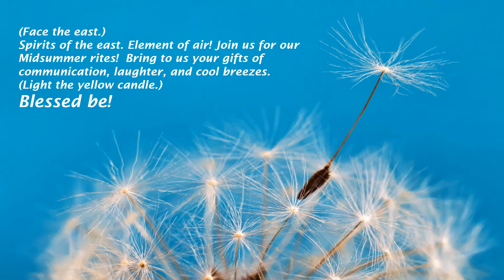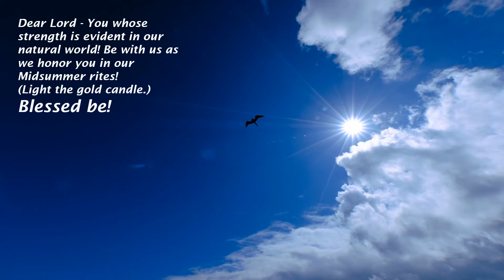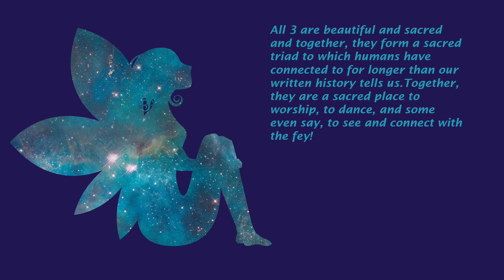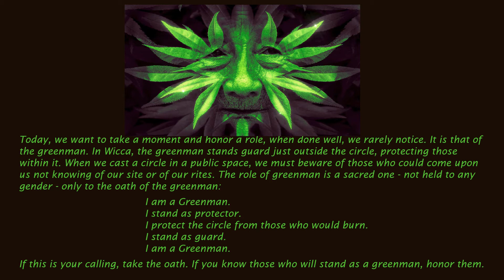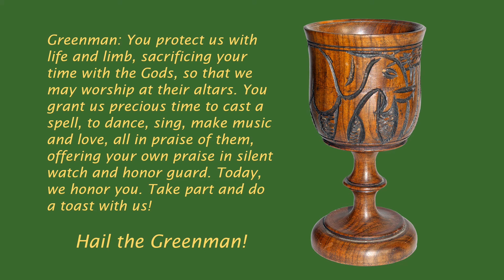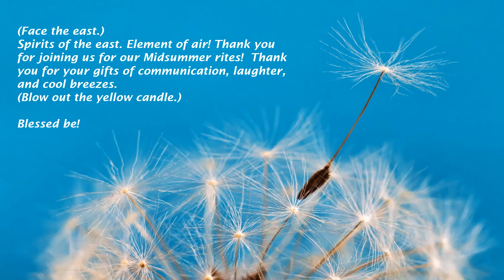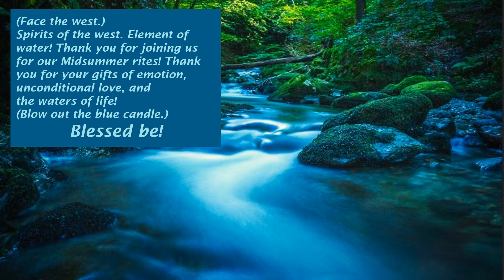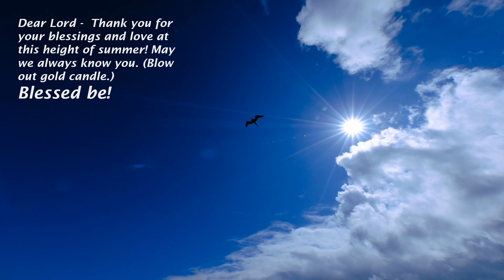Midsummer Rites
A video ritual of Midsummer done by the Circle of the Serpent for the Texas Local Council of the Covenant of the Goddess.